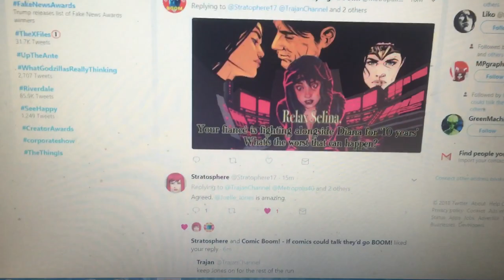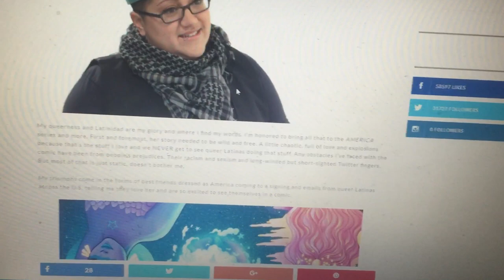America #11 - Gabby Rivera's sjw Latinx fueled nightmare is almost over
History will look back on this book and despair.

For the record I bought this on comixology but the website kept crashing on my laptop. I blame Gabby.